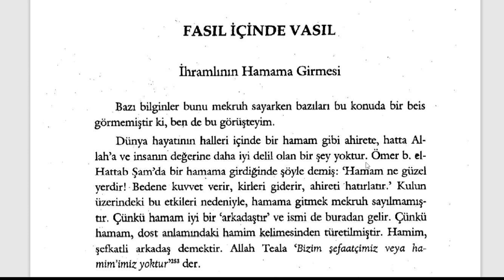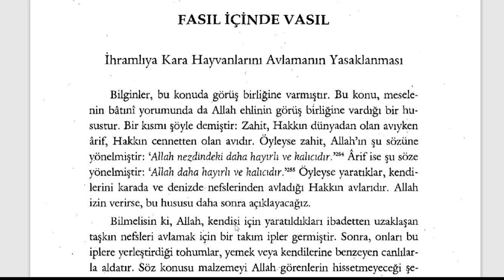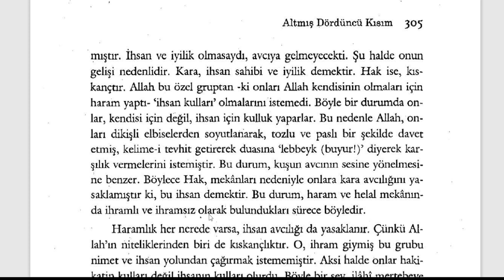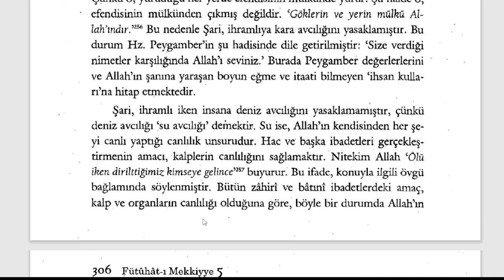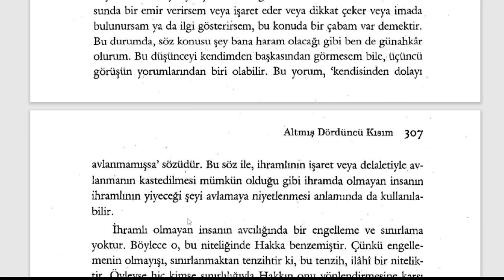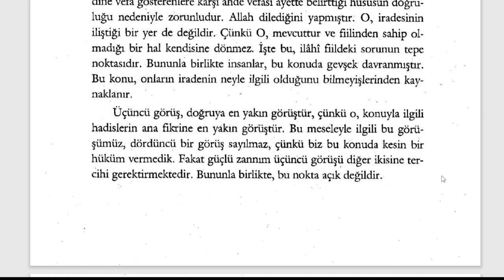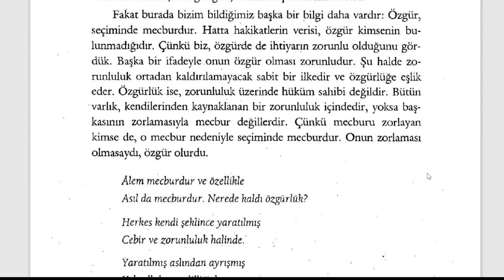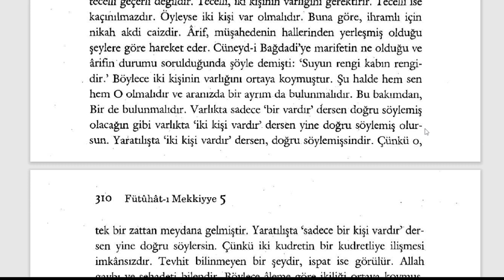Fütuhât-ı Mekkiyye - İhramlının Avlanması (10. Sifr 64. Kısım) - 1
🕘Okunan Yerler:

00:00 İhramlının Hamama Girmesi
İhramlıya Kara Hayvanlarını Avlanmanın Yasaklanması
İhrama Girmemiş Bir İnsanın Yaptığı Kara Hayvanı Avcılığından İhramlı Yiyebilir mi?
Zorda Kalan İhramlı Ölü veya Av Eti Yiyebilir mi?
İhramlının Evlenmesi

Fütuhât-ı Mekkiyye Sesli Kitap (Tamamı)